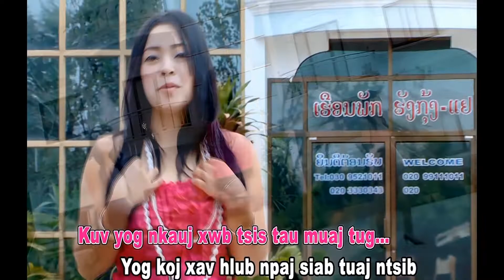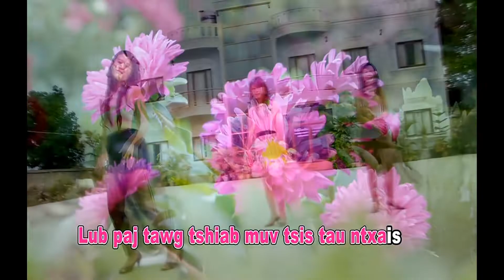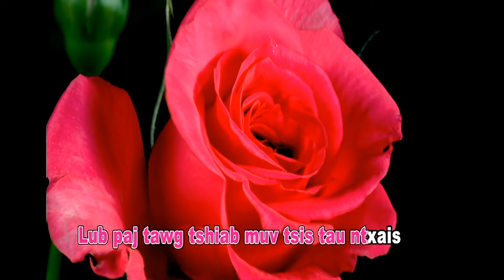Karaoke - Tseem Seem - 2013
This is the karaoke video for the song "Tseem Seem," from the album "Wb Yog Hmoob".

Artist(s): Kab Qwj Kwm
Writer(s): Nom Yis Xyooj
Year Released: 2013
Studio: Suab Hmoob Yaj Sab